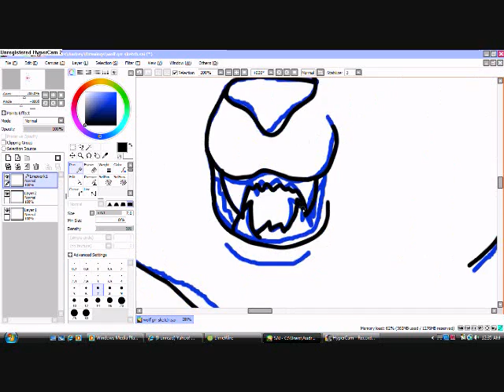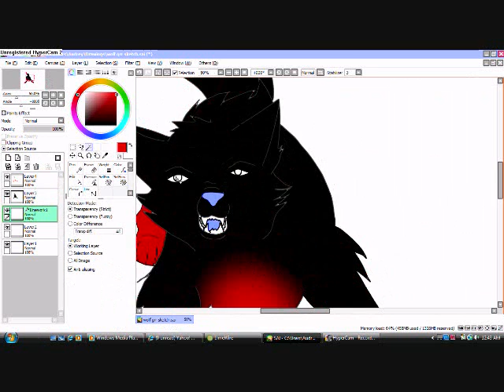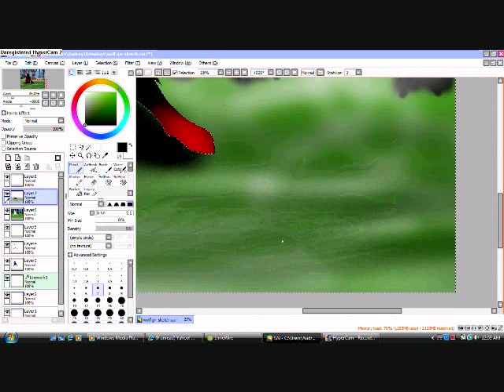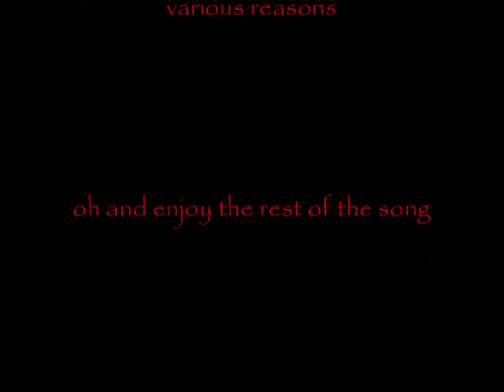Speed drawing my wolf Selene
another speed drawng out of bordem with my character Selene
Song- Gun Powder and Lead by Miranda Lambert (c) to the proper owners I make no claimes to the song